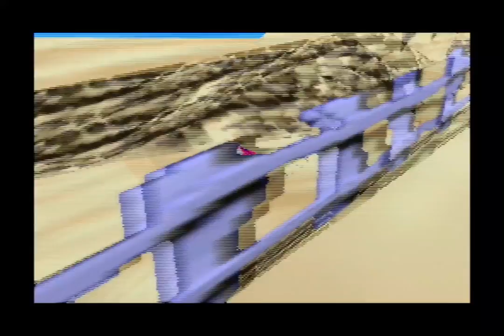Let's Play Snowboard Kids - Part 20: Law of Diminishing Ninja Returns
Hi. In today's episode, I manage to best Shinobin with Slash with the All-Around board, meaning the second try. After that, we watch the credits again. Finally, I decide to attempt some challenges. First, I do the Rookie Mountain fan challenge thing. I beat it fairly quickly. Next, I try the Rookie Mountain shot challenge. I have a bit more trouble there, eventually getting 29/30 and being stuck there. I become determined to beat it, but I get a little crazy and accidentally quit out. I wrap things up by using the Star Board with Nancy and doing the Time Attacks that I hadn't tried yet. Next time, I hope to wrap things up, but we'll see how the challenges go.

Ninja Land
00:00 Slash (Freestyle 3)
07:44 Slash (All-Around 3)

15:36 Credits
19:12 Star Board
21:20 Shinobin (Speed Game - Rookie Mt.)
23:01 Shinobin (Shot Game - Rookie Mt.)
24:46 Shinobin (Speed Game - Rookie Mt. (final))
28:56 Shinobin (Shot Game - Rookie Mt. (take 2)

1:11:55 Nancy - Star Board - Time Attack (Quicksand Valley)
1:15:27 Nancy - Star Board - Time Attack (Silver Mt.)
1:18:33 Nancy - Star Board - Time Attack (Ninja Land)